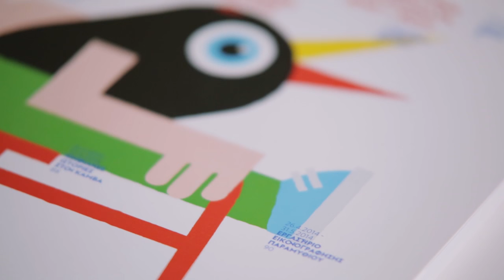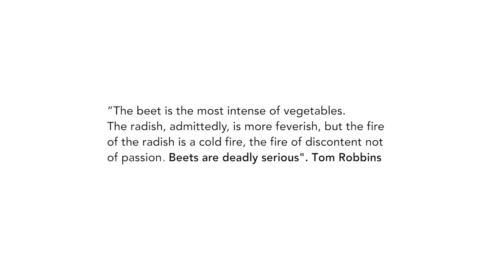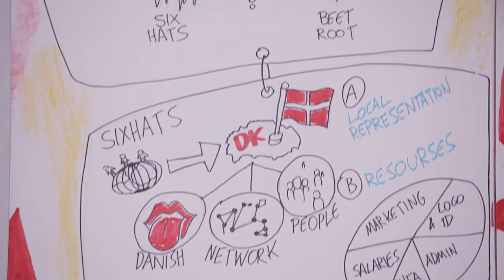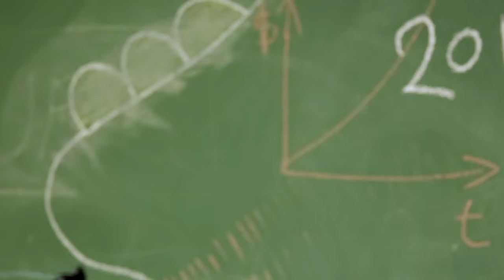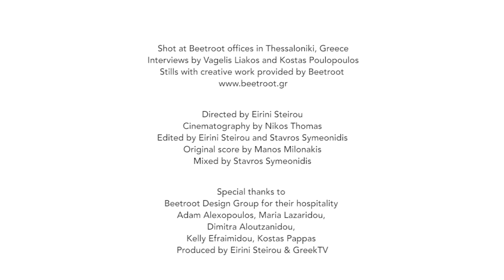BEETROOT | A PEEK BEHIND THE CURTAIN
Beetroot is the first original video article presented in the Visionaries section for GreekTV. We were truly inspired by Beetroot Design Group, a world-renowned communication design team. Based in Thessaloniki, Greece, we had the chance to spend a day in their office and discuss everything from their name to what they consider as creative boom. We also discussed Greek Monsters, their original self-initiated project that has become the subject of much buzz all over the world.

Directed by Eirini Steirou
Cinematography by Nikos Thomas
Edited by Eirini Steirou & Stavros Symeonidis
Original score by Manos Milonakis
Mixed by Stavros Symeonidis
Produced by Eirini Steirou & GreekTV

Shot at Beetroot offices in Thessaloniki, Greece
Interviews by Vagelis Liakos and Kostas Poulopoulos
Stills with creative work provided by Beetroot

Beetroot Design Group for their hospitality
Adam Alexopoulos, Maria Lazaridou, Dimitra Aloutzanidou, Kelly Efraimidou, Kostas Pappas